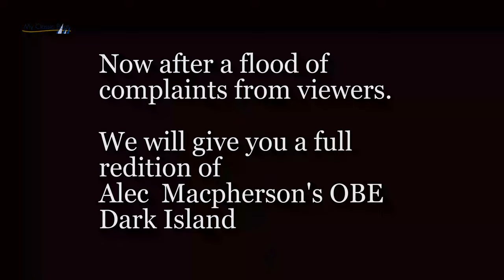My Clasic Boat Fast & Furious Bagpipes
This is for all our fans who complained politely that I'd cut the sound of the Alec Macpherson's beautiful bagpipes from the our 1968 Swordsman 33ft video. Well complain no more here it is from beginning to end and please sit back and enjoy. And a warning for all other viewers - there are no boat's in this video so please don't complain about that. We don't care if you're a moaner or a remainer, just keep watching the most watched classic boat channel in the world. As always copyright MCB and music Dave and Pip.